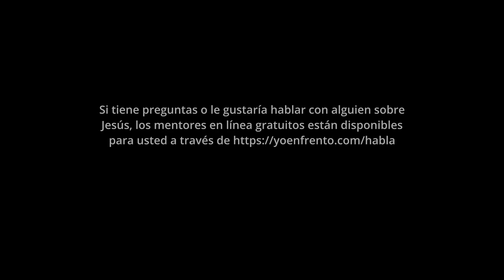Ladrón (Español)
Si tiene preguntas o le gustaría hablar con alguien sobre Jesús, los mentores en línea gratuitos están disponibles para usted a través de

Canción: “Thief” by Jah Pickney
Coreógrafos: Tanya Price, Michael Prins, Bob Youssef